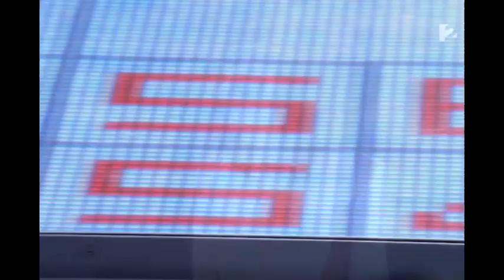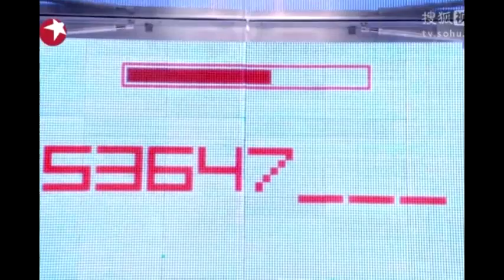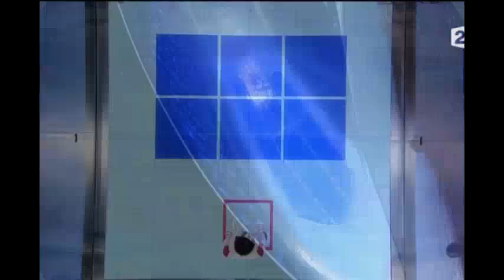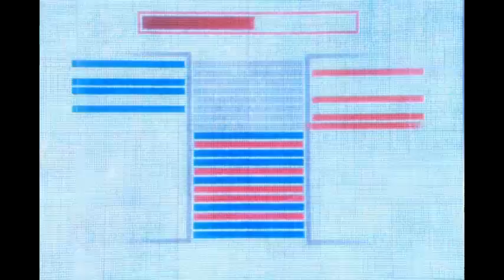The Cube - some game demonstrations (Куб - демонстрации некоторых игр)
Taken from Russian The Cube game for PC.
Взято из игры Куб для ПК